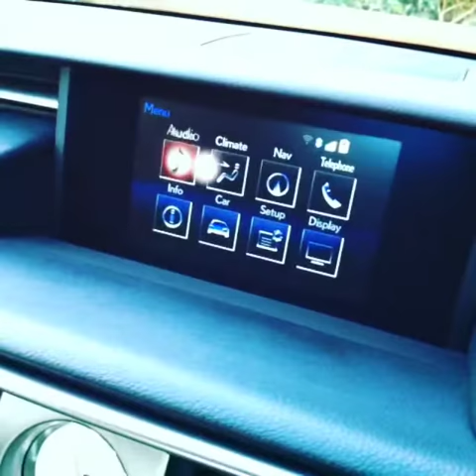Lexus IS 300H F Sport - Touch Screen Joy Stick Controller in Action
Instead of a normal touch screen system for 7" media system there's a small joystick for controlling whatever you need to on it. It's easy to use for the driver, and the screen is clear and crisp and the graphics are up to date and modern (aside from the Pac Man sat nav, that is).

- Check it out for the best car reviews on the net.